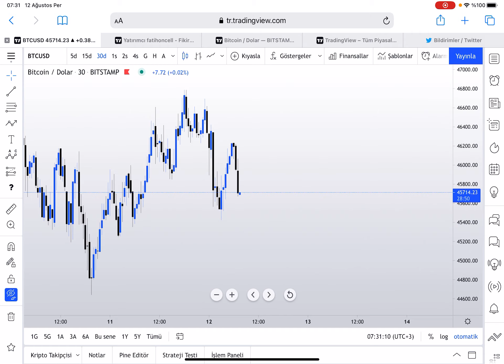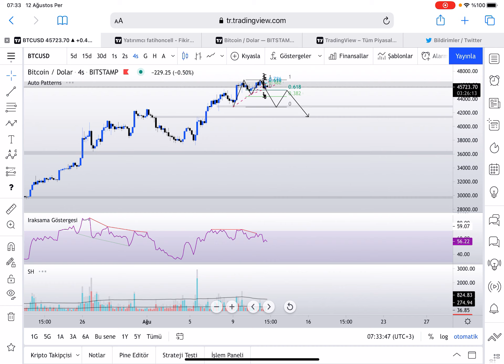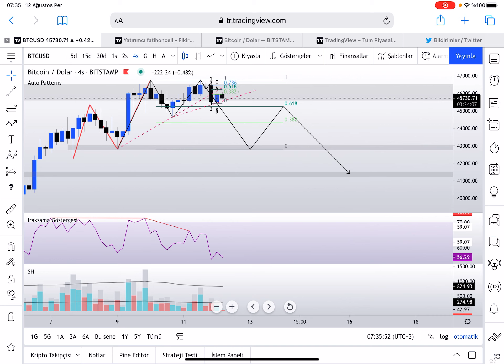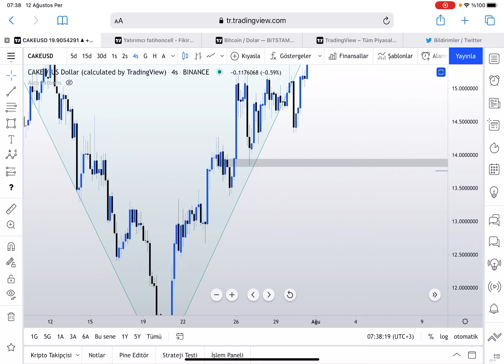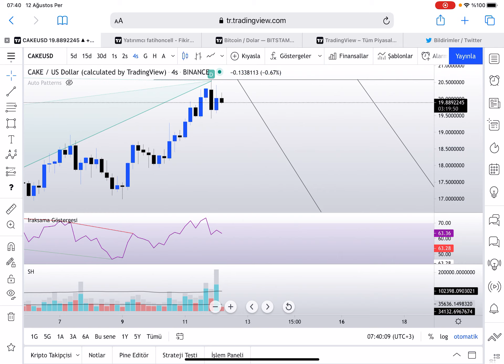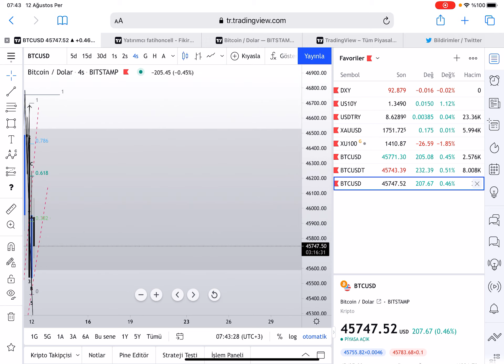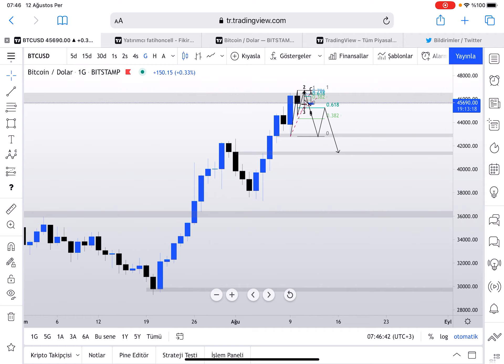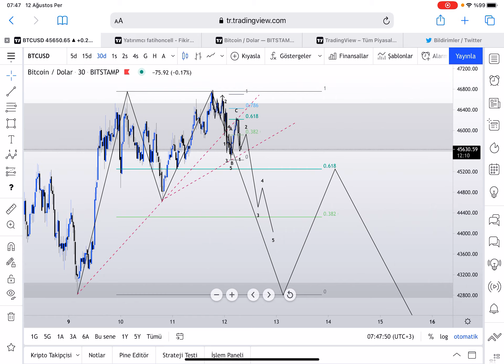Bitcoin son durum